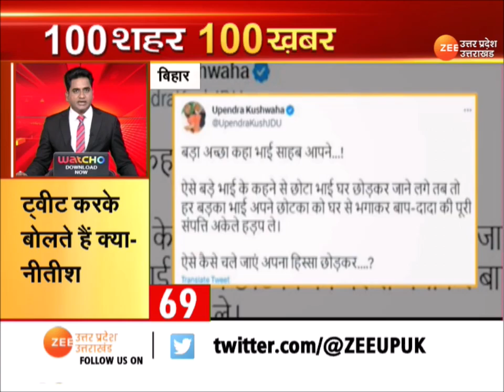Super Fast News : देश-दुनिया की 100 बड़ी ख़बरें | CM Yogi | PM Modi | UP News | Latest Hindi News